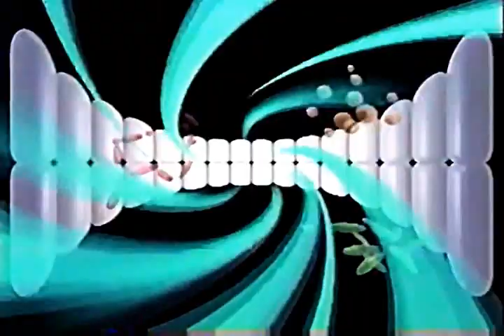「AsiA🌟BAGUS！」1st🎤GRAND🏆CHAMPIONSHIP🚀IN💖TOKYO~~~🎺（＃１１♪）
Performer🌟KRIS DAYANTI🚀 (INDONESIA💖)
  Music🎤Learning from love🎵